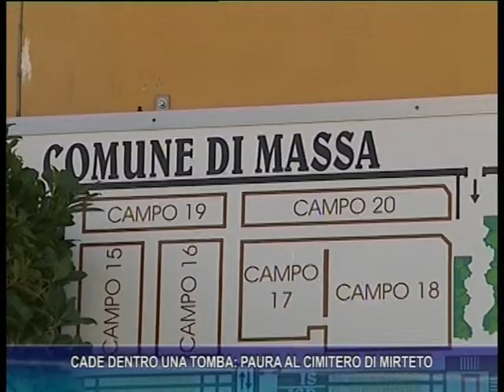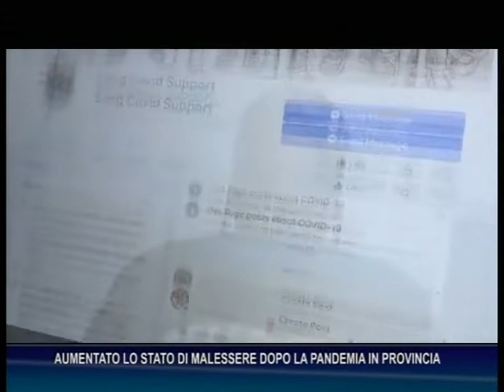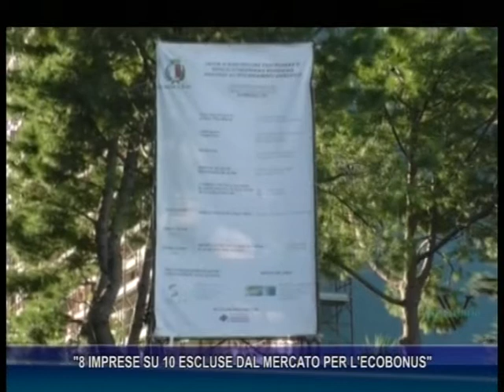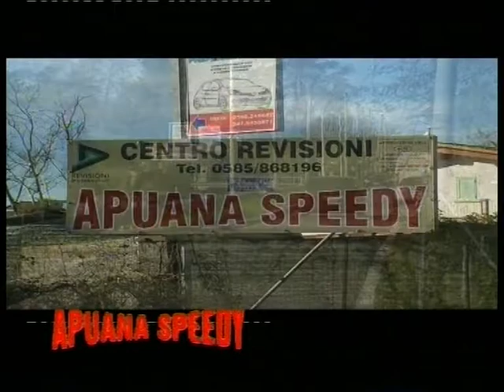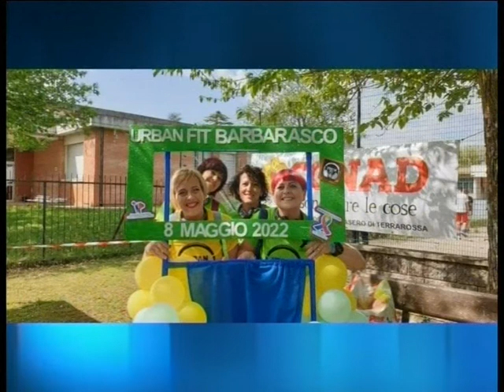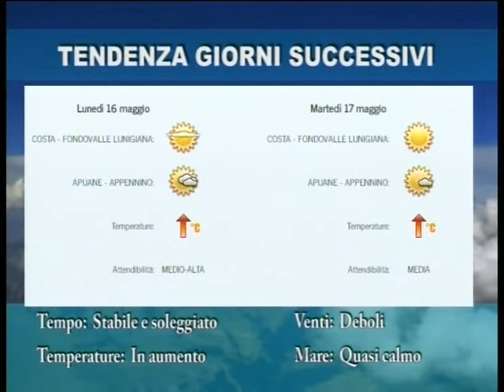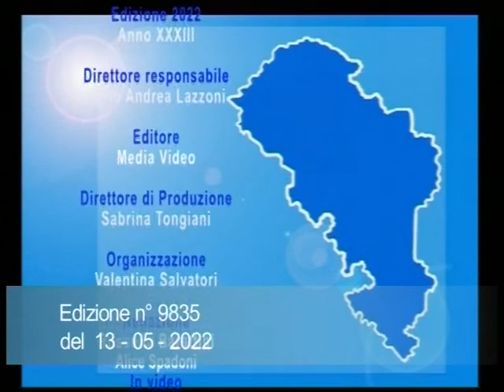Tg del 13-05-2022